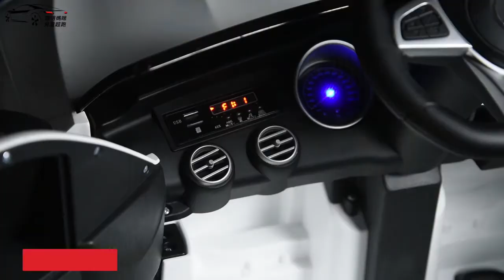【聰明媽咪兒童超跑】賓士 GLC63 單人座 原廠授權 四驅兒童電動車 QLS5688